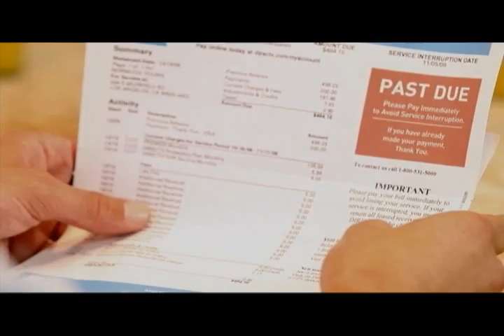Vemma-Verve-Family-60-sec-LB-Disclaimer-Sample-HD.flv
Sample of Verve Family Commercial. 60 second version. Low Quality version, not for broadcast.